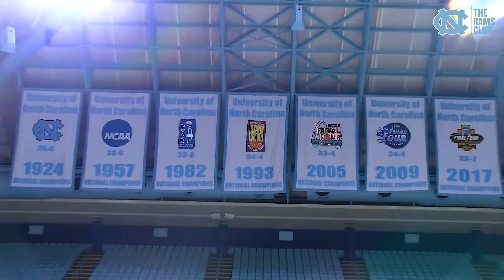Carolina Basketball Experience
What's better than an exclusive UNC Basketball Experience? Rams Club bonus points to go with it! Pay the difference between next year's new membership level minimum by June 30 to get bonus loyalty points and a chance to win the experience giveaway.

to make a payment today!